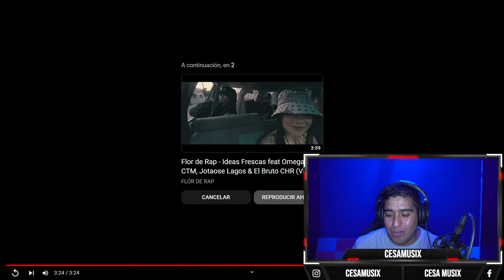reaccionando a TEMA TABÚ-YNNEY